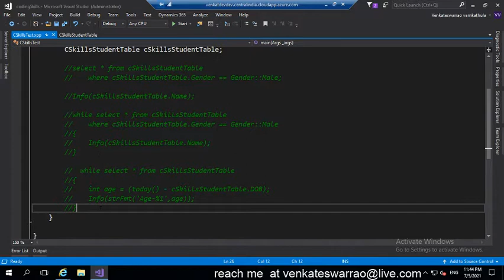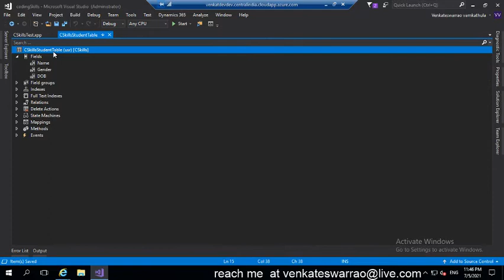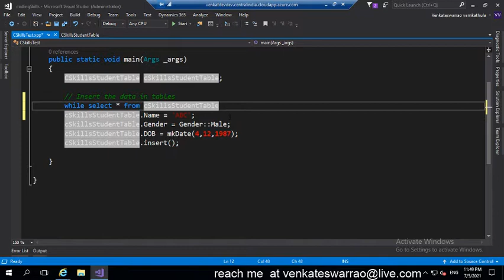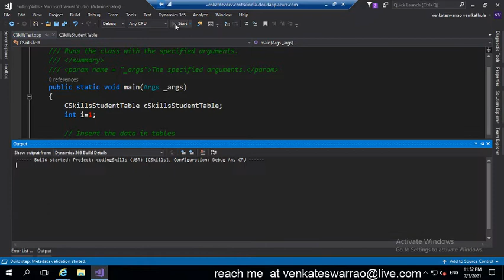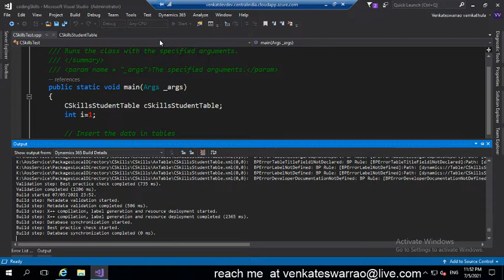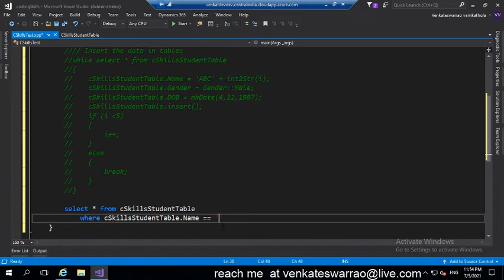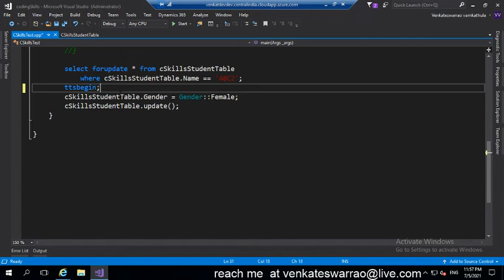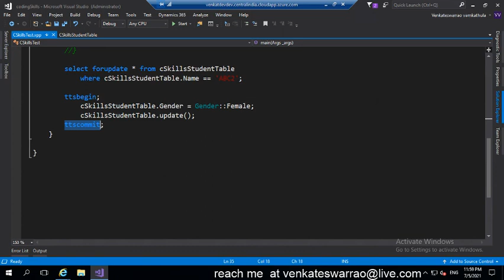D365FO Coding_CRUD 3: Insert the data with while loop part 2